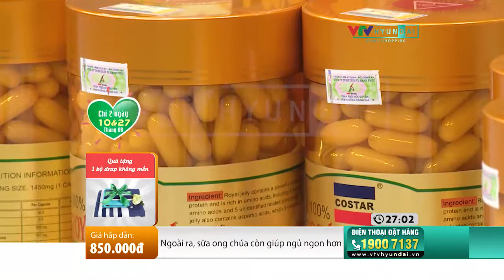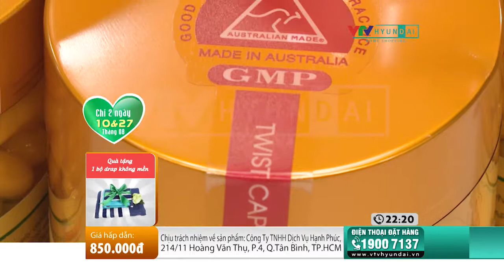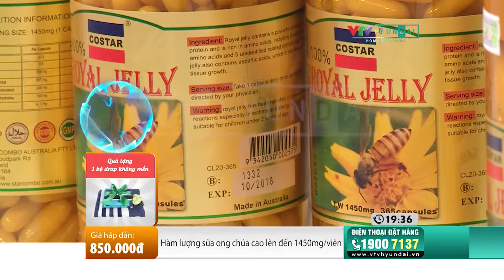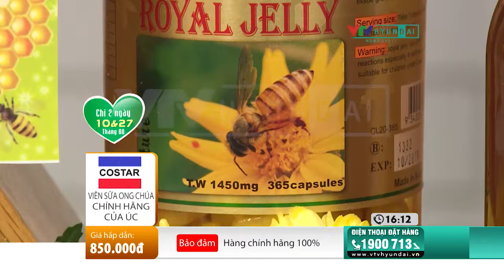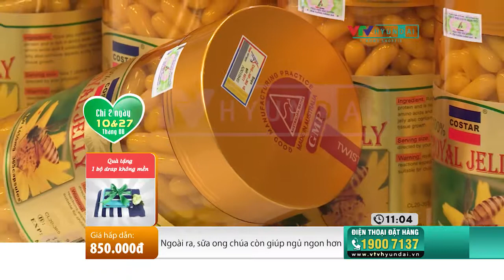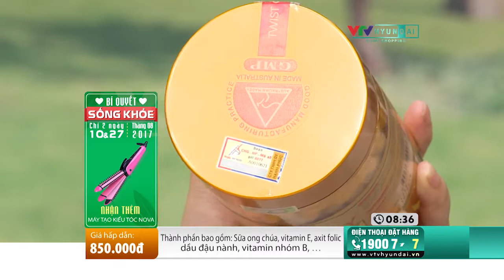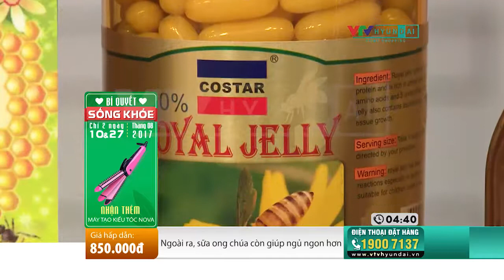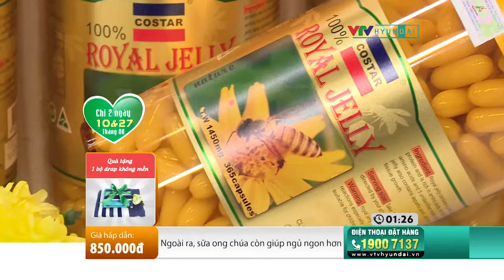SKV COSTAR - Sữa ong chúa 365V + 1 bộ drap không mền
Sữa ong chúa 365V COSTAR - Giá 850.000đ
Tặng: 1 bộ drap không mền